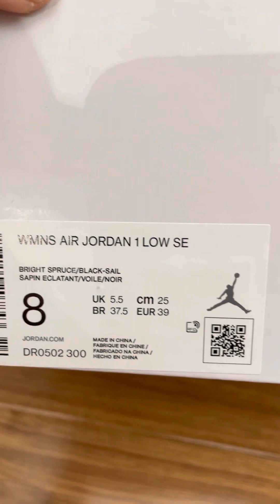Jordan Jumpman Pro for Big Boys & Womens Air Jordan 1 Low SE (Unboxing)❤️